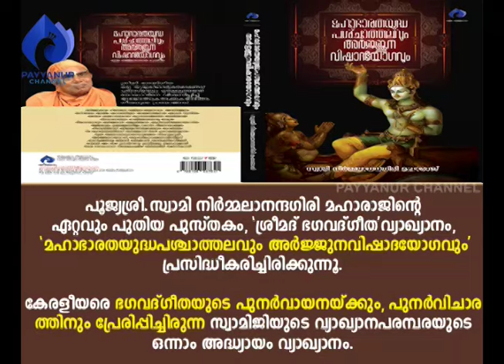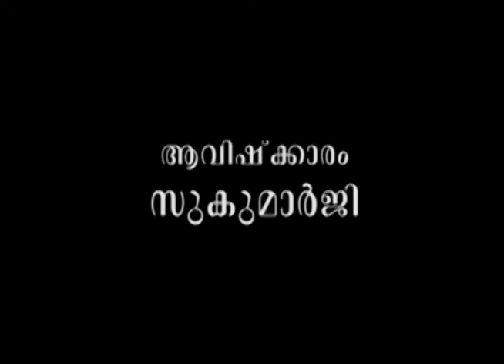ഭാര്യയെ കൊള്ളാന്‍ അമ്മയെ തള്ളുന്നവര്‍